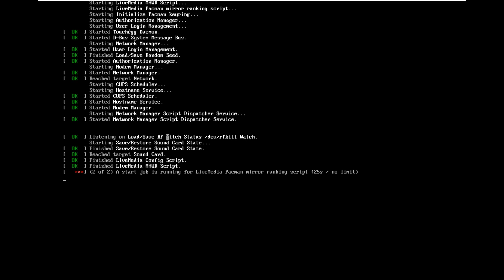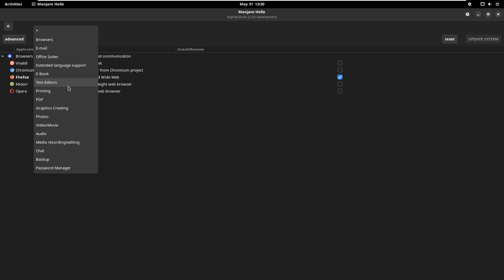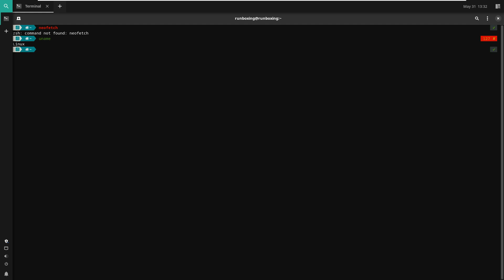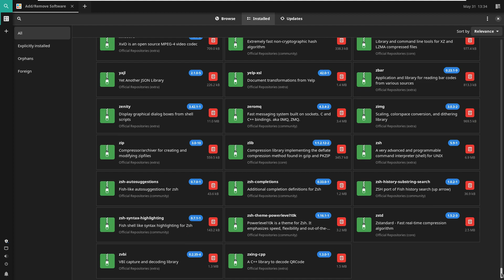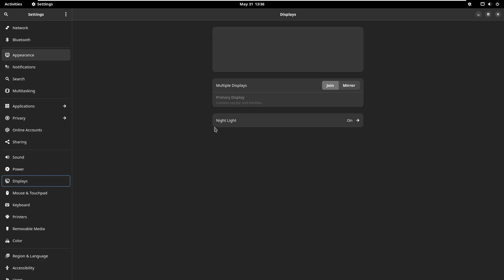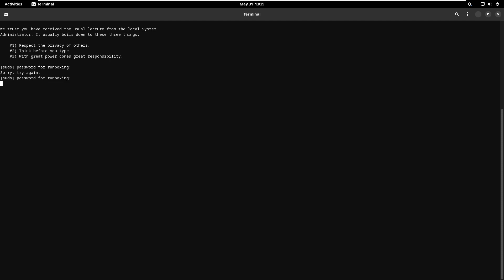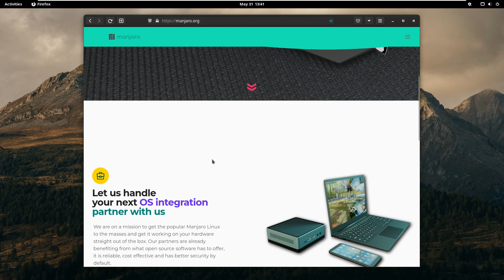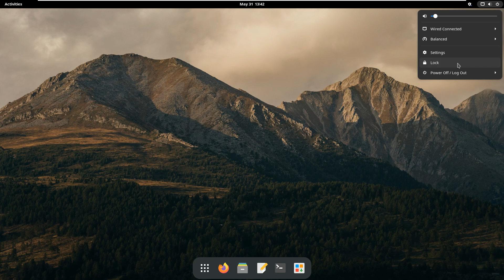Big Linux Manjaro 22.05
In This Video We Are Discussing About Manjaro Linux is a fast, user-friendly, desktop-oriented operating system based on Arch Linux. Key features include intuitive installation process, automatic hardware detection, stable rolling-release model, ability to install multiple kernels, special Bash scripts for managing graphics drivers and extensive desktop configurability. Manjaro Linux offers Xfce as the core desktop options, as well as KDE, GNOME and a minimalist Net edition for more advanced users. Community-supported desktop flavours are also available.

Todays Video - Manjaro Linux 22.05!